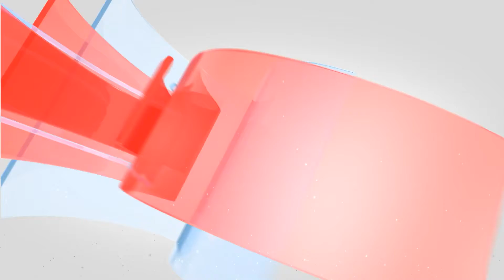Encanto, Película con Talento Pijao